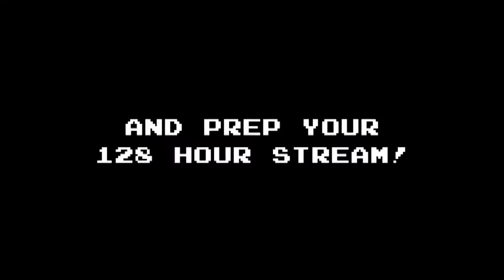Top Caster Video Game Sneak Peek Trailer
"Top Caster" is an action video game about a jealous caster who will do anything to get more viewers.

It stars the Top Casters of twitch as Bosses in the game, as voted on by the community